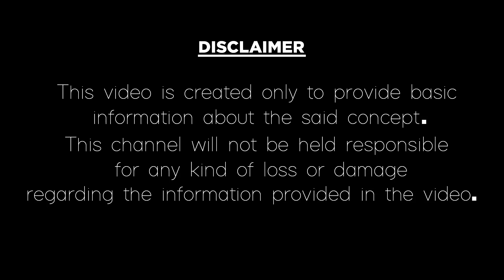ఇంట్లో దరిద్ర దేవత ఉందా? లక్ష్మి దేవత ఉందా అని ఎలా తెలుస్తుంది ? Intlo Lakshmi Devi | Video Factory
ఇంట్లో దరిద్ర దేవత ఉందా? లక్ష్మి దేవత ఉందా అని ఎలా తెలుస్తుంది?
Know if daridra devatha at your home or Lakshmi Devi at home in Telugu. And daridra devatha povalante emi cheyali in Telugu.